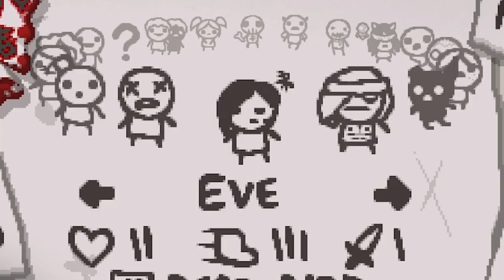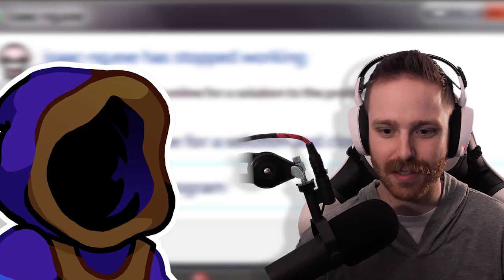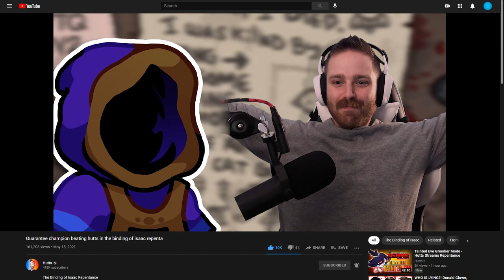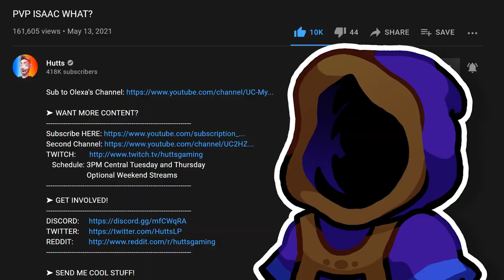Taking Control of the MONSTERS - PVP Mode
PVP mode allows you to take control of monsters and bosses to fight against your friends.

➤ GET INVOLVED!